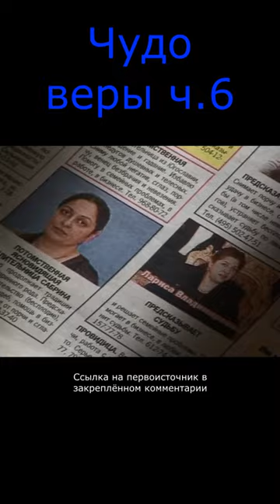Чудо веры ч.6